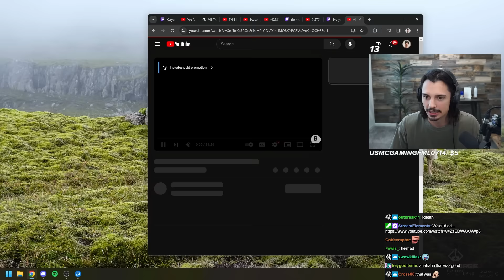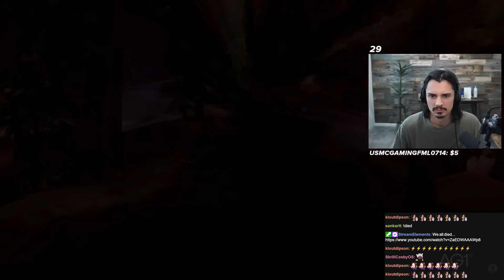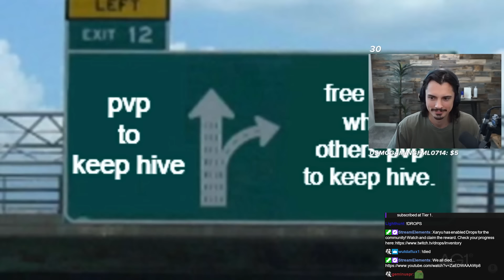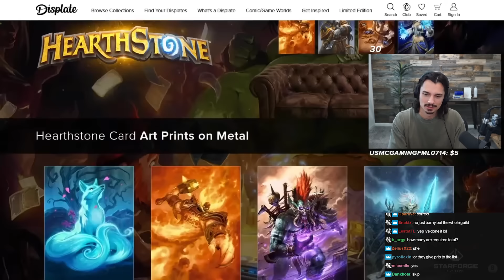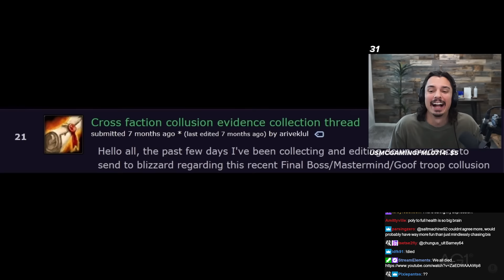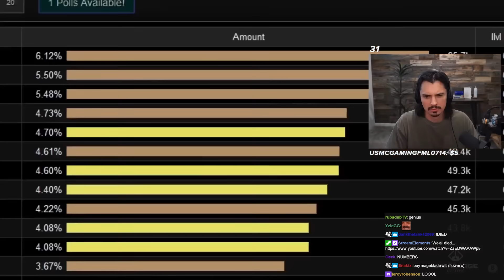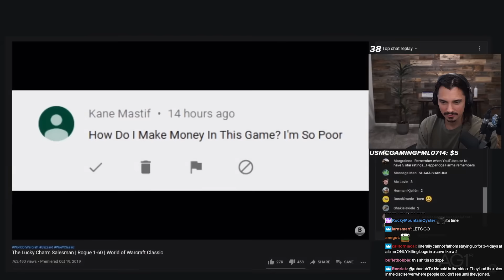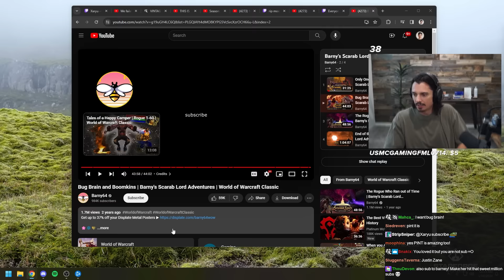Barny's Scarab Lord Adventures | Part 2 | Xaryu Reacts